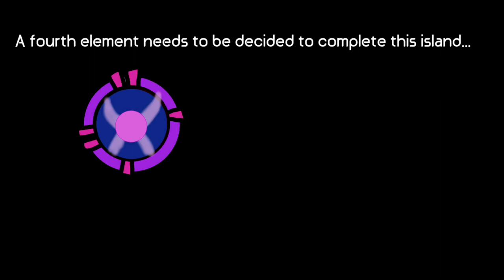Pixie desert teaser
Here is another fairy island y’all, but something’s missing...

Make your predictions of the fourth element

Xiibuss and tommshrumm are both by Mantisboi